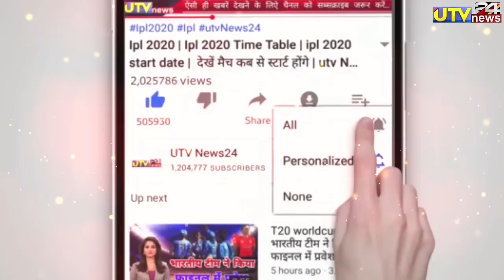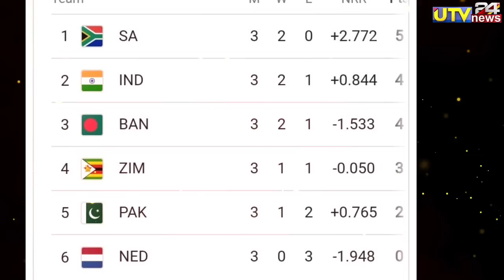T20 World Cup Semifinal - भारत पहुँचा T20 वर्ल्डकप 2022 के सेमीफाइनल में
1000 sub complete on 5/7/19
10000 sub complete on 1/8/19
100k sub complete on 12/08/19💯
200K sub complete on 30/08/2019👍
300k sub complete on 29/09/2019👍
400k sub complete on 02/11/2019
500k(0.5million) complete 19/12/19💗
600k sub complete on 10/2/2020👌
700k sub complete on 01/04/2020
800k sub complete on 25/10/2020
900k sub complete on 3rd Aug 2021
1M Sub complete on 4th Dec 2021